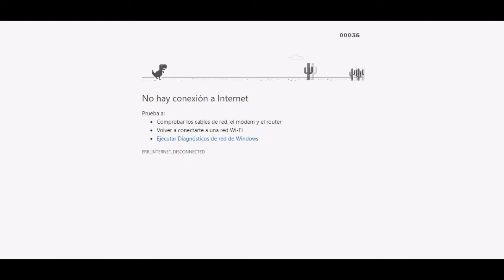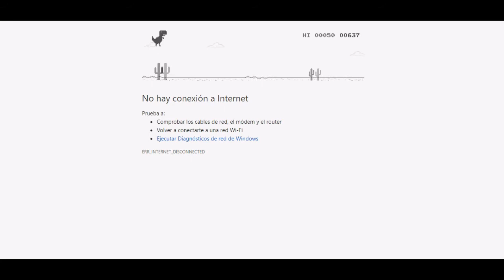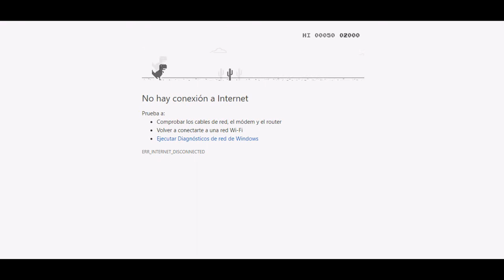No sé lo que estoy haciendo (Video Random/Mini Gameplay)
Pues... llevo rato sin subir video XD

01:24 ミカヅキBIGWAVE - Fall In Love 恋